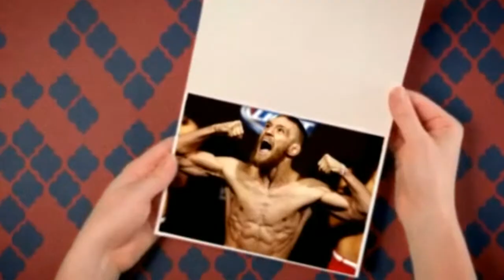Funny Videos 2014 Funny Cats Video Funny Cat Videos Ever Funny Animals Funny Fails 2014